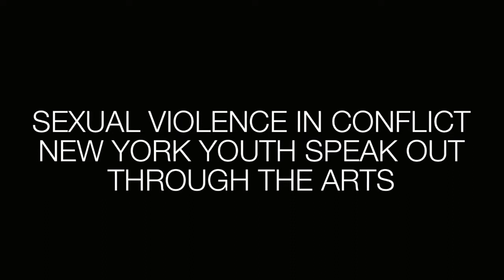Carlos Aguilar - Fearless (Youth Speak Out Through The Arts)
Carlos Aguilar - Fearless (Sexual Violence in Conflict: Youth Speak Out Through The Arts)

Throughout history, conflict-related sexual violence has been treated as an inevitable byproduct of war, the spoils of the victors, mere collateral damage, or a crime against morality and family honor. It has been the world’s least-condemned crime of war, shrouded in a conspiracy of silence that shields the perpetrators and isolates the victims from society, and even from each other.

Against this background, the past decade has seen a dramatic shift in paradigm and perspective, leading to the recognition of conflict-related sexual violence as a tactic of war and terror that demands dedicated attention, action and resources. Today, it is acknowledged that such violence is a grave breach of international humanitarian and human rights law, a threat to our collective security, and an impediment to sustainable peace. The legacy and impact of conflict-related sexual violence, as a tool used to terrorize people and destabilize societies, with enduring physical and psychological effects that can echo across generations, is also better understood and addressed.

A critical turning point in this regard was the establishment in 2009 of a dedicated mandate to combat sexual violence in conflict. Through the unanimous adoption of Security Council resolution 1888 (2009), the United Nations Security Council created the position of Special Representative of the Secretary-General on Sexual Violence in Conflict, to give voice to a subject that had been called ‘history’s greatest silence’. In 2019, the ten-year anniversary of this landmark resolution provides an opportunity to take stock of progress, challenges and change, and to chart an ambitious way forward.

Carlos Aguilar is a visual media composer and professional drummer.  Born and raised in Lima, Peru, Carlos was exposed to a very diverse music environment and he took interest in drumming at an early age. After moving to New York City in the 90's, Carlos began his music career as the drummer, co-writer and co-founder of the rock band 40 Below Summer, releasing records through major labels and touring extensively. In 2005 Carlos parted ways with the band and worked as a freelance drummer for songwriters and numerous rock bands, playing, writing and producing. Carlos then had the opportunity to write an original score for the independent film "Paintball the Movie: Court Jesters" written and directed by Eric Kepner, which is what sparked focus on composing for visual media.

Make sure hit the notifications button so you don't miss out on new music that will be posted daily!